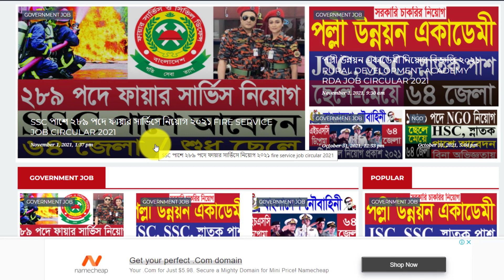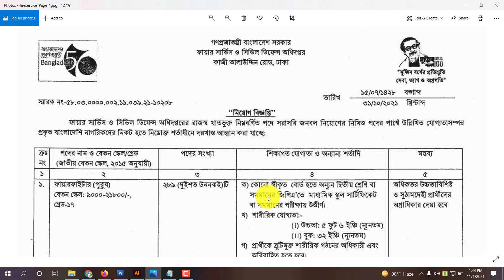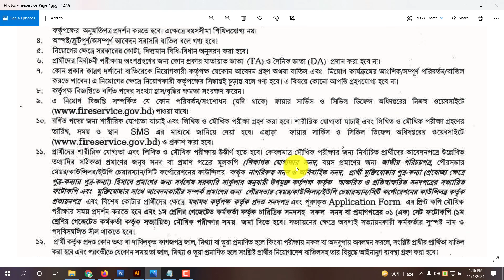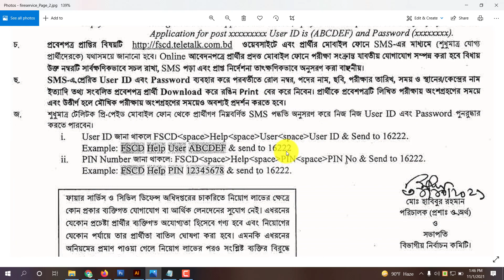🔥 SSC পাশে ২৮৯ পদে ফায়ার সার্ভিসে নিয়োগ ২০২১ | fire service job circular 2021 | All Creative BD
ধন্যবাদ.